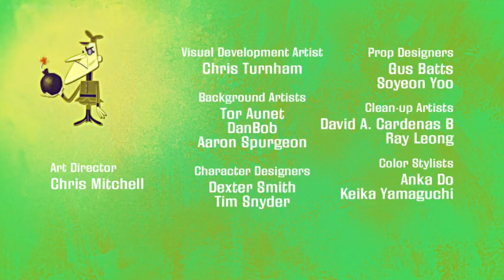September 3, 2023(1)